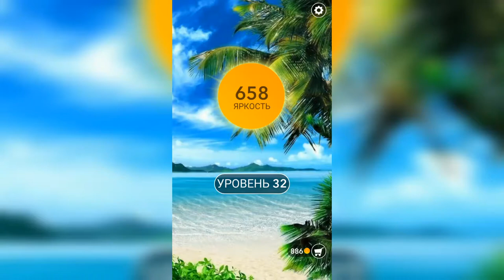Word / Слово Крест: Поиск русского кроссворда / Уровень 32